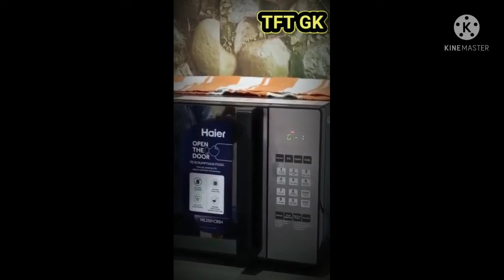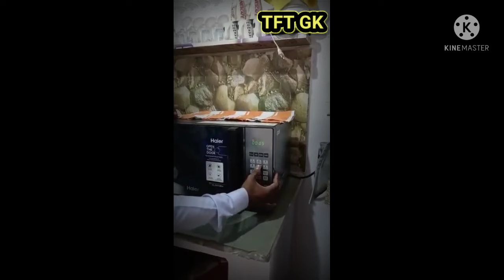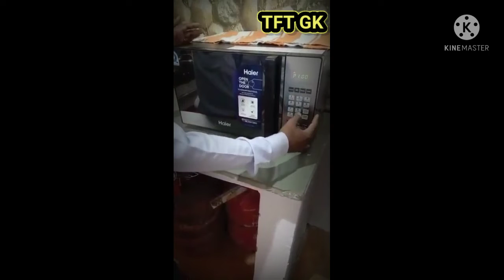माइक्रोवेव ओवन डेमो।how to operate microwave oven कैसे चलाएं। Haier।Engineer। Amit Bharti Lucknow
friend is video me ham Haier ke 30 litre ke microwave ki demo hai
current affairs2022
Statics Gk